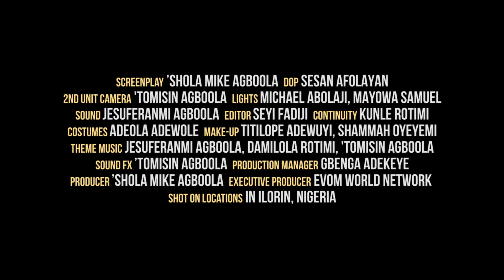THE ABDUCTOR (Trailer) - Directed by 'Shola Mike Agboola // Watch Full Movie via link in description